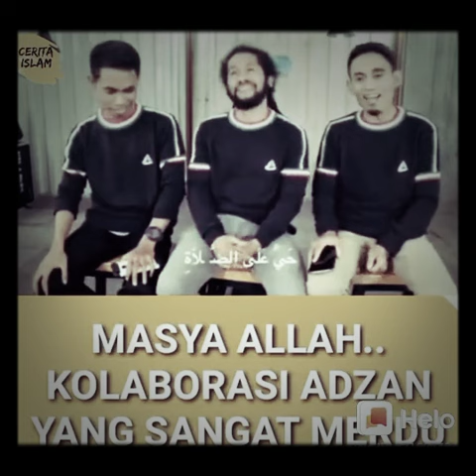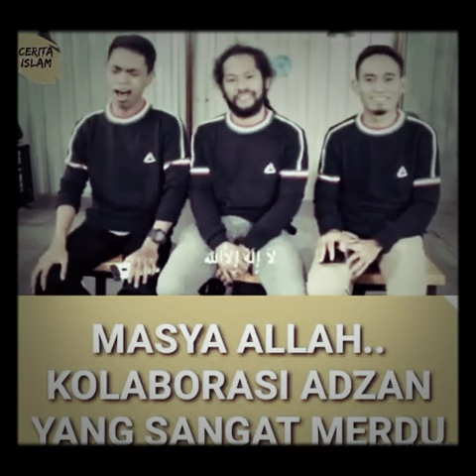Rindu Suara adzan ..